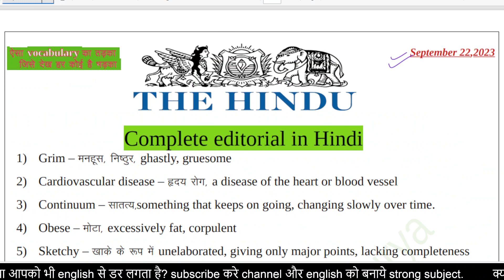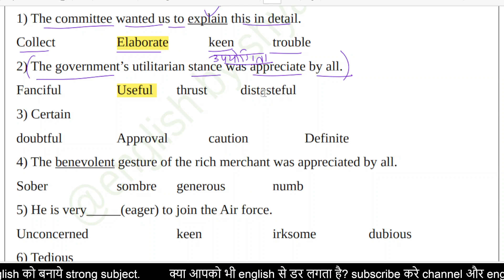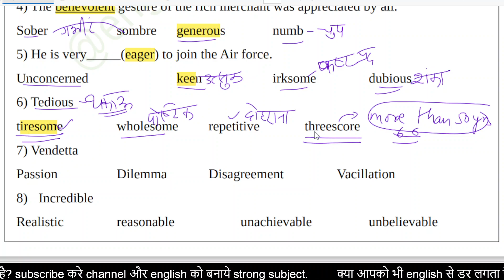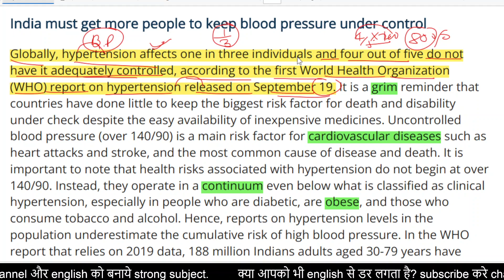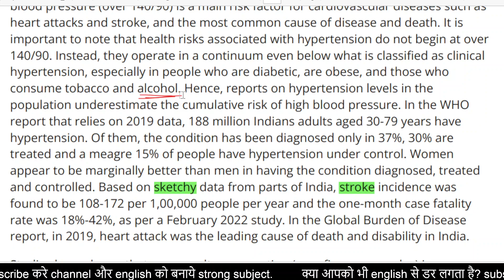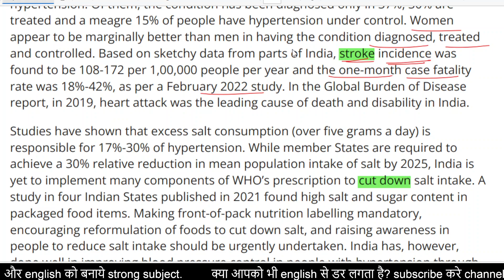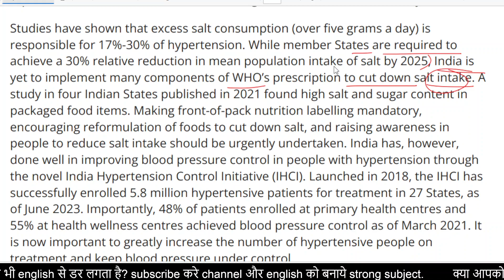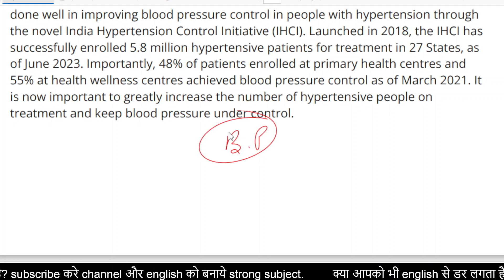ll The Hindu Editorial Today ll today editorial analysis ll September 22, 2023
cloze test
tell you name
gender
exam name

Synonyms
Antonyms
Vocabulary
One-word substitution
Fill - up
trick cloze test
trick improvement
ssc english